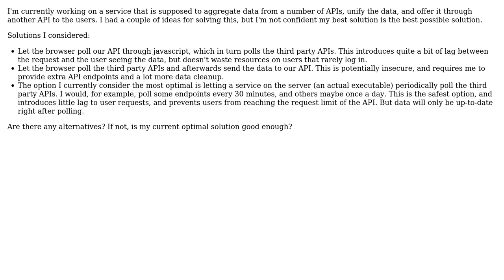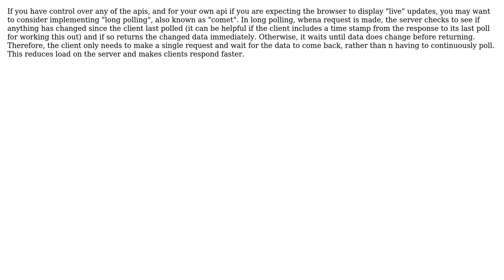Software Engineering: Periodically polling an API, are there alternatives? (2 Solutions!!)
Software Engineering: Periodically polling an API, are there alternatives?

With thanks & praise to God, and with thanks to the many people who have made this project possible! | Content (except music & images) licensed under CC BY-SA | Music | Images & others | With thanks to user Simon Verbeke user Jules user John Bickers user gnat and the Stack Exchange Network Trademarks are property of their respective owners. You are responsible for your own actions.